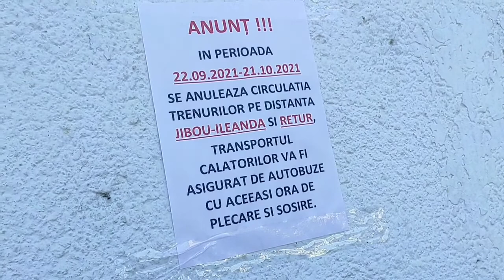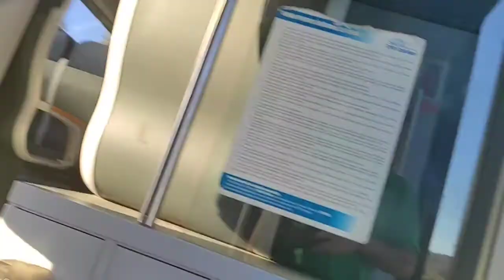Am primit mici cadou în Gara Jibou județul Sălaj Transilvania România octombrie 2021***